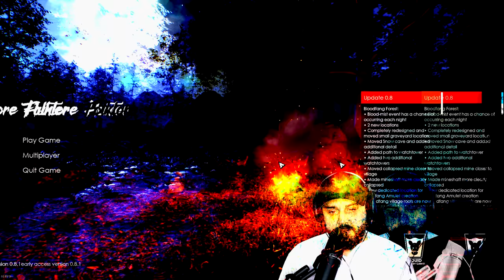THIS GAME WILL GIVE YOU SLEEP PARALYSIS | Folklore Hunter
We run like prey in Folklore Hunter, being hunted every down by a blood sucking demon.

PC SPECS

Ryzen 5950x
EVGA RTX 3090 Ti
ASUS Dark Hero
64 Gigs 3600 Ram
15 TB Hard Drive Space